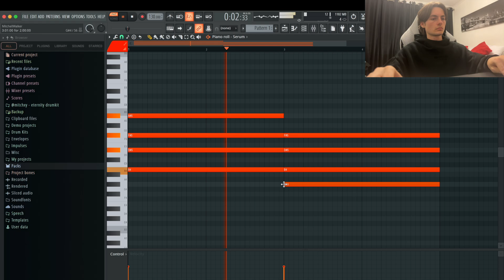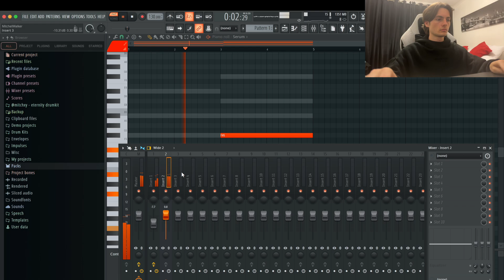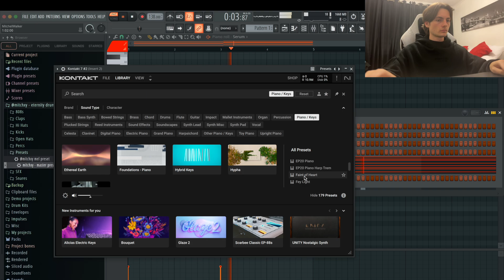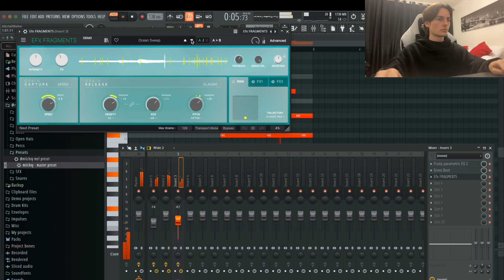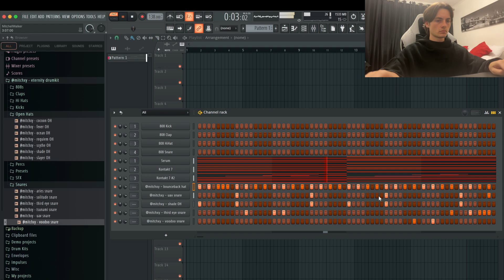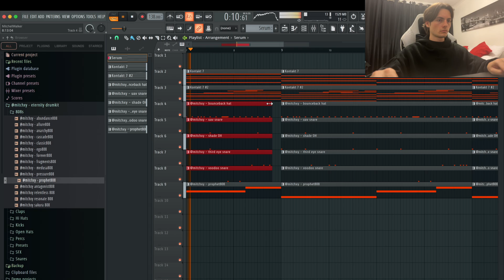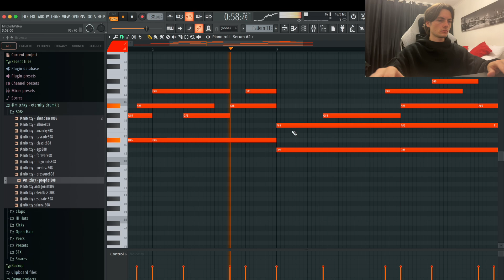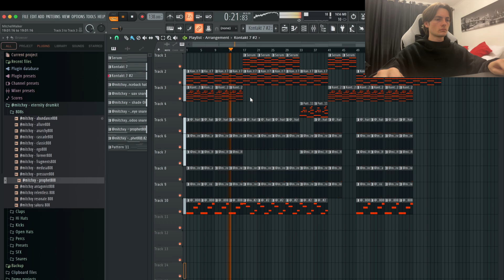How Bhristo Makes Unique Beats For Lucki | FL Studio Cookup